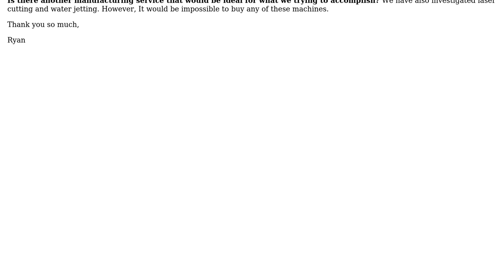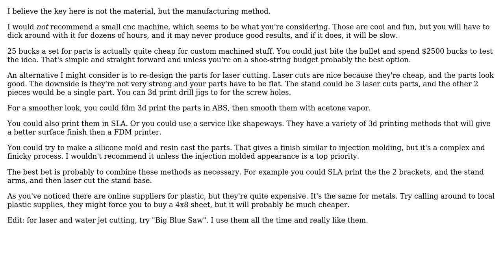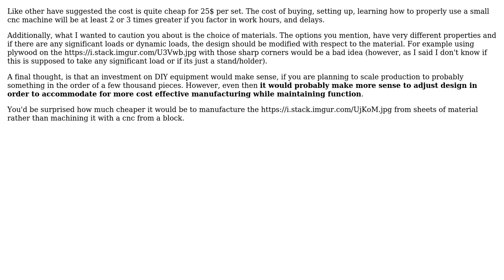Engineering: Small scale manufacturing (3 Solutions!!)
Engineering: Small scale manufacturing

With thanks & praise to God, and with thanks to the many people who have made this project possible! | Content (except music & images) licensed under CC BY-SA | Music | Images & others | With thanks to user Ryan Dehmoubed user NMech user Newbie Noob user Drew and the Stack Exchange Network Trademarks are property of their respective owners. You are responsible for your own actions.